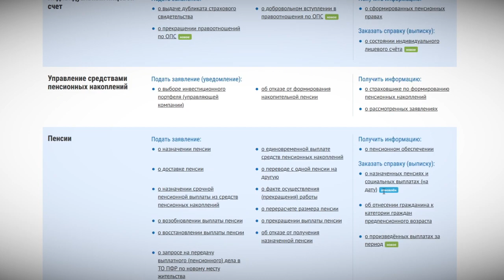Кто относится к предпенсионерам в 2020 году и какие льготы полагаются этой категории граждан